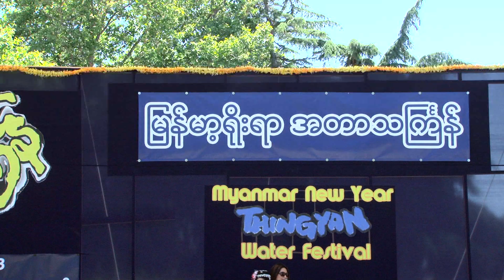San Francisco Bay Area Thingyan Festival 2013 # 010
Sound : Harry Chin.
Video:   Eagle video Group.
Live Video Streaming:  Shwe Video Media Group.